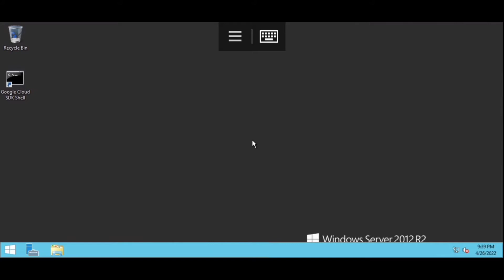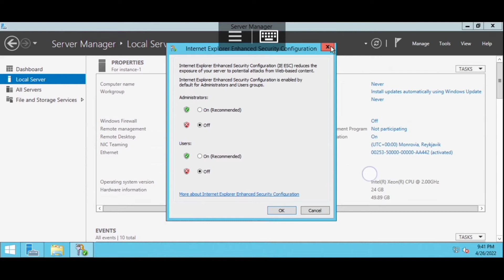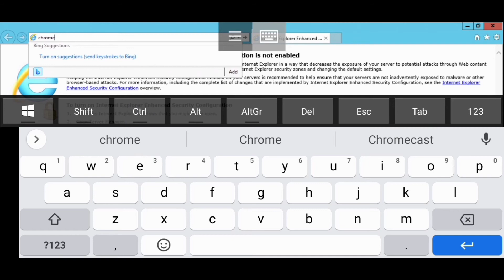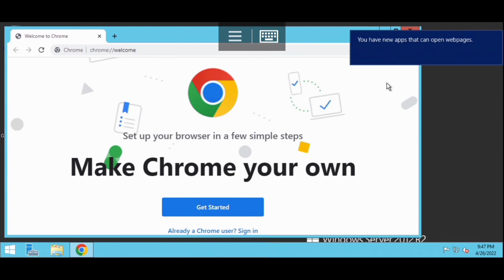Cara Install Google Chrome di RDP dari Qwiklabs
Assalamualaikum wr.wb

  Pengguna RDP pemula Wajib tahu info ini
  video ini ialah Cara install Google Chrome  di RDP dari Qwiklabs

 Semoga bermanfaat yah gaeees🙏🥳